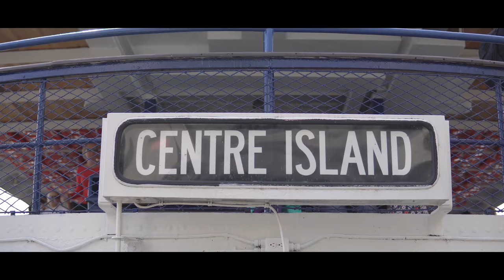University of Toronto Faculty of Dentistry - Orientation Week Aftermovie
The University of Toronto Faculty of Dentistry welcomes the graduating class of 2021, otherwise known as the Class of 2T1. We hope you had an incredible Orientation Week!

Video: Sharice Molko